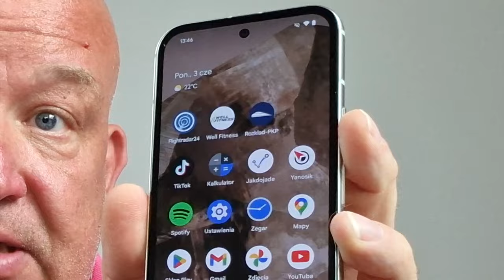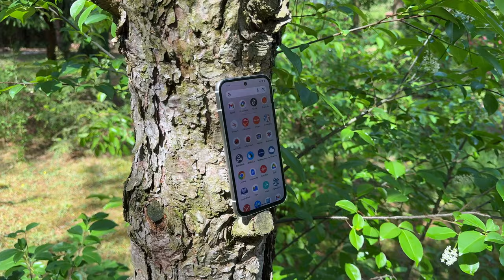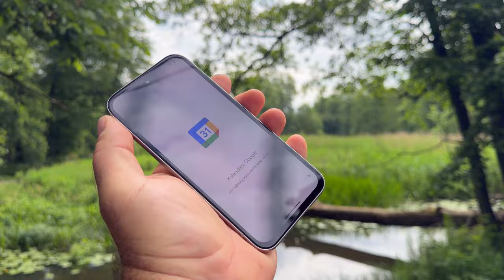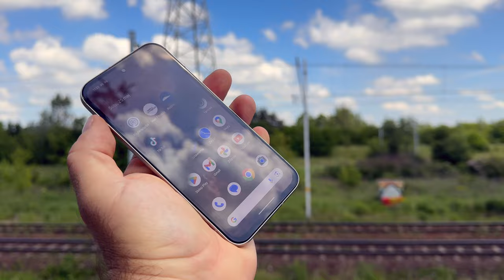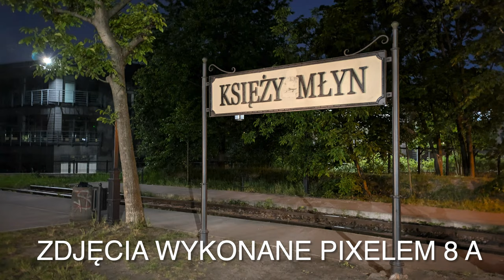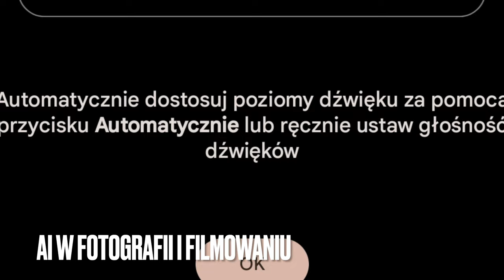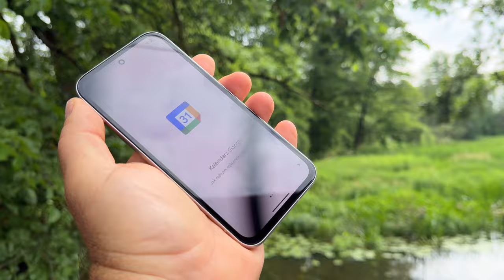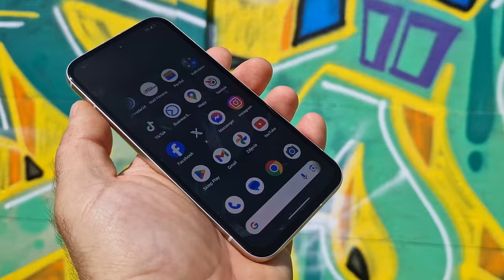Google Pixel 8a - kompaktowy rozmiar i długie wsparcie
SPIS TREŚCI:
00:00 - intro
00:30 - zestaw
01:15 - styl, wykonanie
01:50 - zabezpieczenia
02:49 - wyświetlacz
03:30 - interfejs
05:50 - wydajność
07:30 - akumulator, ładowanie
08:20 - dźwięk, łączność
09:40 - aparaty fotograficzne i wideo
12:40 - 2 słowa o AI
14:00 - podsumowanie
16:05 - outro

Co oferuje Pixel 8a? Jest to smartfon wykorzystujący firmowy procesor Tensor G3 (ten sam, co w pozostałych modelach serii), wspierany przez pamięci typu LPDDR5x i UFS 3.1, oferowane w pojemnościach 8+128 oraz 8+256 GB. Smartfon ma także dodatkowy układ dbający o bezpieczeństwo - Titan M2. Front zajmuje 6,1-calowy wyświetlacz OLED Actua o rozdzielczości Full HD+, częstotliwości odświeżania obrazu 120 Hz i jasności do 2000 nitów. Ekran chroni szkło Corning Gorilla Glass 3, zaś w jego górnej części wykonano otworek na 13-megapikselowy aparat do selfie z przysłoną f/2.2. Zespół tylnych aparatów tworzą z kolei: jednostka główna 64 Mpx z optyczną stabilizacją obrazu, matrycą rozmiaru 1/1.73" i przysłoną f/1.89 oraz aparat szerokokątny 13 Mpx o przysłonie f/2.2 i polu widzenia 120 st. Smartfon wyposażono oczywiście w podekranowy czytnik linii papilarnych, głośniki stereo, jak i NFC czy eSIM, zaś wnętrze obudowy jest chronione przed cieczami i pyłami na poziomie IP67. Zasilanie zapewnia akumulator o pojemności 4500 mAh. W roli systemu operacyjnego - oczywiście Android 14 w surowej postaci, wzbogacony o funkcje wykorzystujące Sztuczną Inteligencję. Pixel 8a będzie otrzymywać aktualizacje systemu operacyjnego i zabezpieczeń przez 7 lat. Smartfon ma wymiary 152,1x72,7x8,9 mm i waży 188 g.